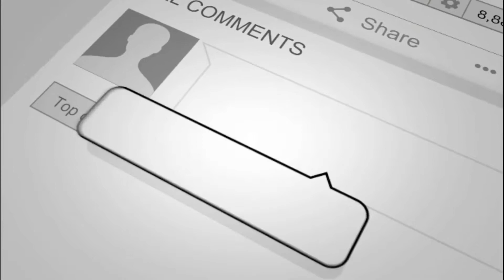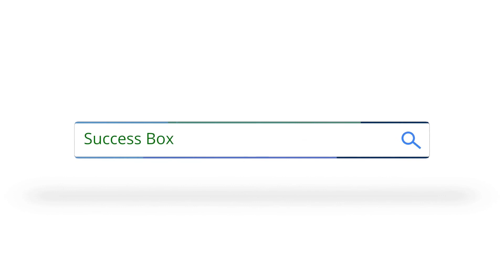新年｜投資不是憑感覺｜虎年盒子新項目｜股海盒子返黎啦！｜盒子思變｜盒子BRYAN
新年｜虎年盒子新項目｜股海盒子返黎啦！｜盒子思變｜盒子BRYAN

01:14 盒子分享投資心得、策略
03:17 投資不是憑感覺
07:48 設定好系統讓你睡得安心

新一年，先祝各位新春快樂、事事順利、虎年六六大順，盒子將會帶更多資訊給大家，包括早前因FB被Hack後沒再更新的股海盒子專頁，將會再YOUTUBE CHANNEL繼續營運，希望大家多多支持，虎年當然要虎虎生威，希望大家在心靈上得到分享之餘，在投資路上更是旗開得勝。

大家與盒子一起成長吧！
思變是容易的，你相信嗎？
現在的你是由過去的你所創造出來
過去的經歷、體驗、教育為大家打造了一套屬於自己的獨特的思維模式及運作系統，每天都讓潛意識帶領著我們生活。

盒子思變

成功盒子與大家分享一些如何令自己活得更好的思想及信念
又或者拆解一些困擾著大家的問題及字句
希望可以將大家的思想調節到與自己的理想生活一樣的方向前進，共同成長。

開始的第一集就是［完成］，完成是一個十分好的開始。
成功盒子～盒子思變 【熱門推介】

精彩故事|被討厭的勇氣|阿德勒心理學否定心理創傷|必讀好書|盒子思變|盒子Bryan

[重要訊息]目標刪減法|讓你這一年不再白過，達標無難度|一年已過60天|成功盒子|盒子BRYAN

管理|Amazon亞馬遜的快速工作術|日本創始成員佐藤將之掀開世界第一電商Amazon亞馬遜內部營運及管理之謎 PART 1 |本月最推介一書|盒子思變|盒子BRYAN

管理｜PDCA是什麼？四個英文字打造世界第一企業｜日本創始成員佐藤將之掀開世界第一電商Amazon亞馬遜內部營運及管理之謎 PART 2 |本月最推介一書|盒子思變|盒子BRYAN

時間真的不夠用? 締造黃金時間及黃金列表，一個習慣有十三個好處，改變你的1/6人生!